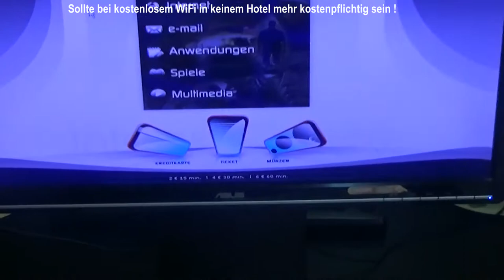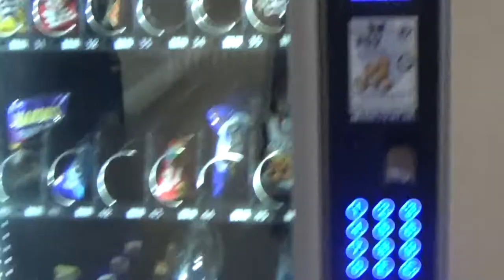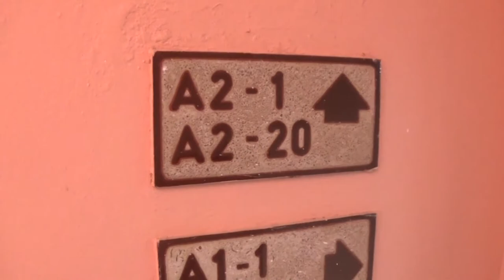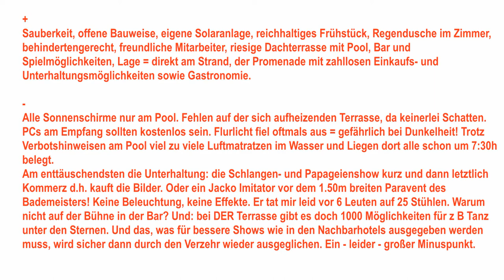Hotel Sol Sun Beach, Teneriffa, Playa Fanabe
Vorstellung des Hotels, Rundgang im Hotel und auf der riesigen dachterrasse mit Pool.

Introduction and going through the hotel and to the large rooftop p